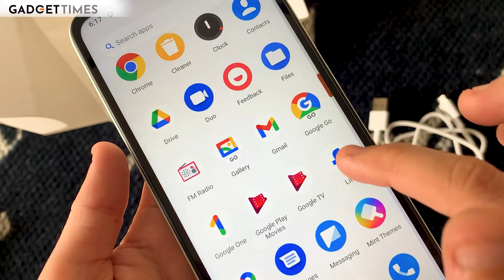REDMI A1+ just Launched| 5,000 mAH Battery, 6.2 Inc Display वाला Phone सिर्फ Rs 7,499 में !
Think about a massive 5,000 mAh battery, fingerprint scanner, a large 6.52 Inches display, dual cameras, a clean Android experience,...sounds like a premium mid-range phone, right? Well, maybe not, cos Redmi's super affordable, the just launched Redmi A1+ Plus offers all that and more, at just Rs 7,499 only. The phone also features a MediaTek Helio A22 chipset with up to 3 GB of RAM and expandable storage. Additionally, Xiaomi includes a micro-USB port that supports 10 W charging and a 3.5 mm headphone jack. Here's quick unboxing of the phone and all that you get inside the box.